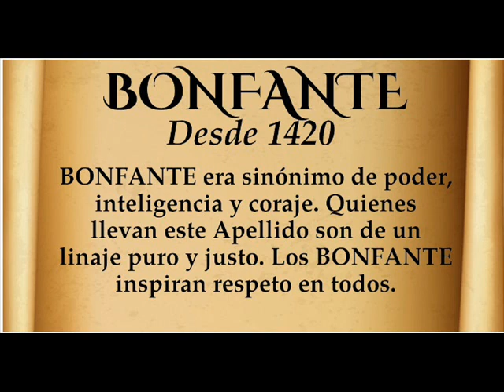QUIEREME FROM LEANDRO DIAZ+ALFREDO GUTIERREZ VALLENATO BONFANTE